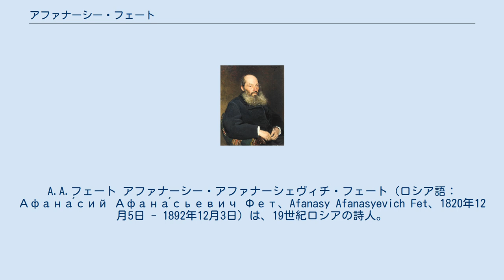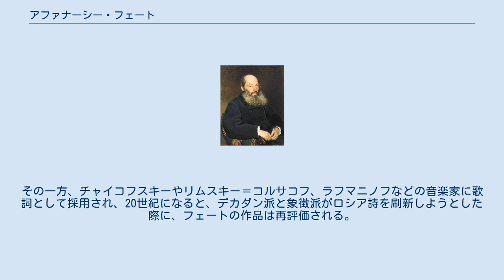アファナーシー・フェート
A.A.フェート アファナーシー・アファナーシェヴィチ・フェート（ロシア語：Афана́сий Афана́сьевич Фет、Afanasy Afanasyevich Fet、1820年12月5日 - 1892年12月3日）は、19世紀ロシアの詩人。
 オリョール州ムツェンスク（ノヴォスヨルキー　Novosyolky）で、ロシア貴族シェンシンとドイツ人女性シャルロット・フェートの間に生まれる。
ところが両親はダルムシュタットでルター派の儀式によって結婚したために、ロシアの法律では嫡出と認められず、アファナーシーは私生児の取り扱いを受けることになる。
53歳になるまで父の姓を名乗る権利も、それに付随するいっさいの利益も得られなかったという。
14歳になるとヴォル（現在はエストニア領）にあるドイツ系の寄宿学校に入れられ、1837年に歴史家ミハイル・ポゴージンが経営するモスクワの寄宿学校へ転校。
翌年にモスクワ大学に入学し、法律と言語学を学ぶ。
1844年に大学を卒業し、南ウクライナのヘルソンへ行き騎兵連隊の士官となる。
クリミア戦争の時はエストニア沿岸を守備する任務に就いていた。
1853年から旧友のイワン・ツルゲーネフに誘われて雑誌『同時代人 Современник』に参加し、その縁でレフ・トルストイとも知り合う。
1857年に結婚し、翌年には軍を退職してモスクワにもどる。
その後は故郷にある邸宅と所領の管理のかたわら、詩作と翻訳に励み、晩年を過ごす。
 ドイツ詩人のハイネやゲーテ、スラヴ派で詩人のニコライ・ヤズイコフの影響を受けたのは大学の頃と思われる。
詩は市民としての関心を歌い、社会的な声名を読み上げなければならないとされていたロシアの文学界において、フェート自身は経済問題や社会問題について反動的な立場から発言し、詩を現実からの逃避の手段と考えていた。
ギリシア芸術の静的な美を賛美し、自然・音楽・恋を讃え、芸術至上主義者であるフェートは、トゥルゲーネフやトルストイなどの例外を除いて同時代人には正しく理解されなかった。
その一方、チャイコフスキーやリムスキー＝コルサコフ、ラフマニノフなどの音楽家に歌詞として採用され、20世紀になると、デカダン派と象徴派がロシア詩を刷新しようとした際に、フェートの作品は再評価される。